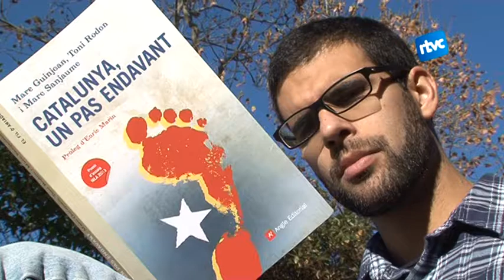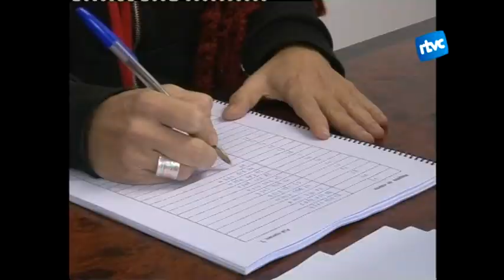Possibles resultats de la pregunta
Marc Sanjaume, politòleg de la UPF i membre del blog elpatidescobert.cat, analitza els possibles resultats de la pregunta doble.